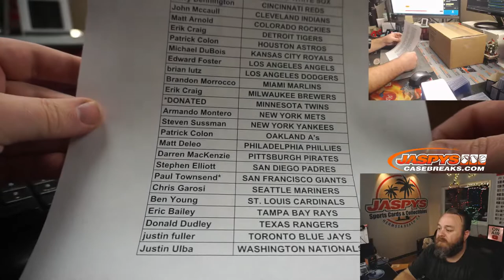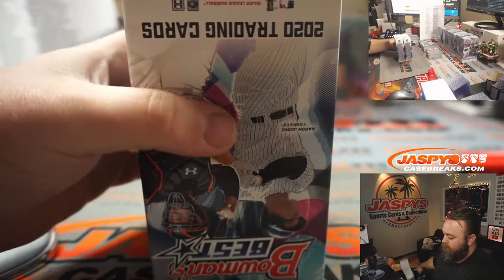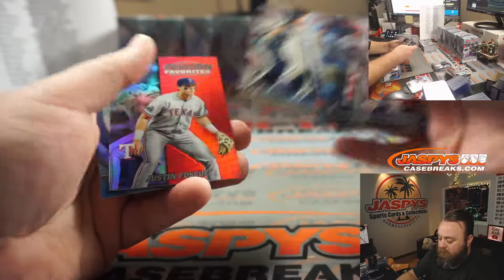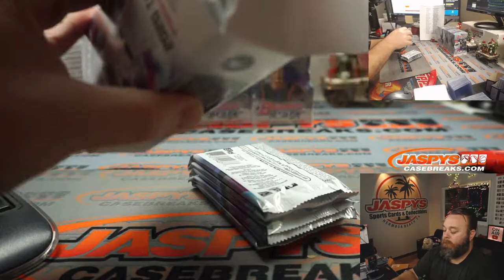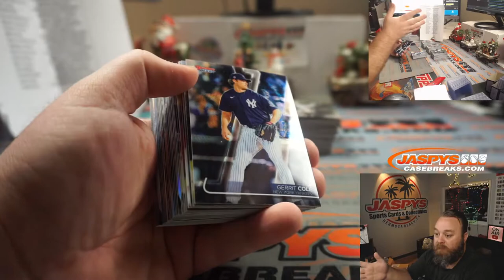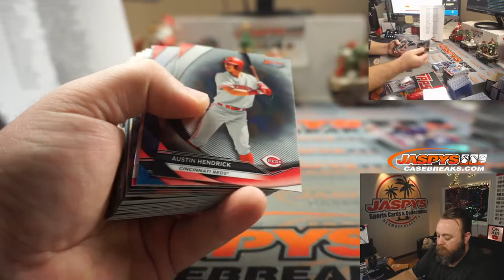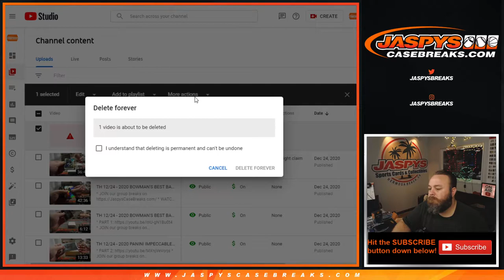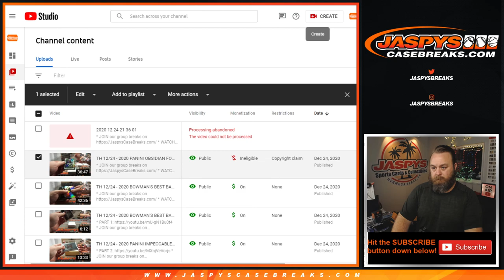TH 12/24 - 2020 BOWMAN'S BEST BASEBALL 8-BOX CASE BREAK #6 *PICK YOUR TEAMS*